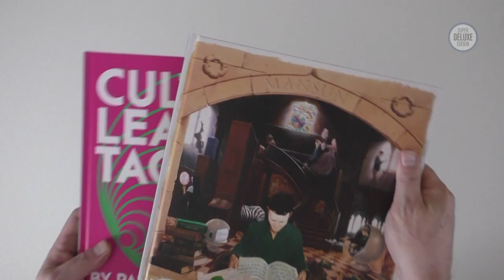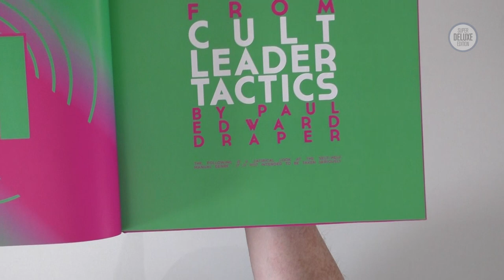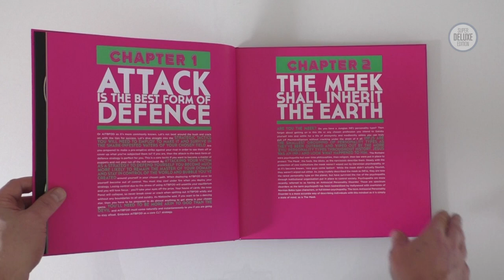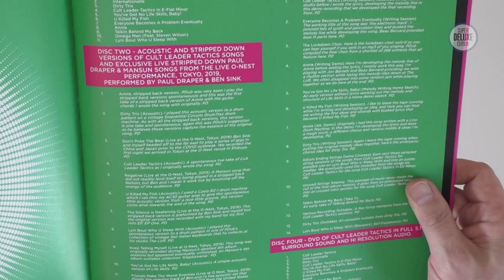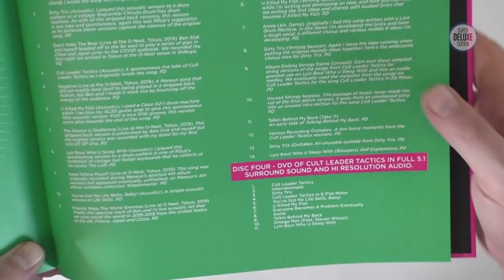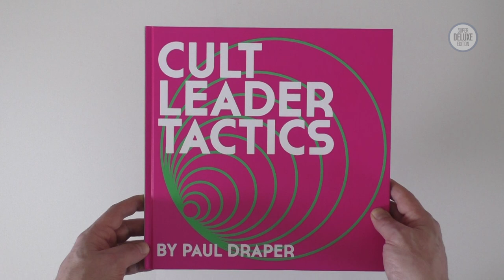Paul Draper / Cult Leader Tactics deluxe edition unboxed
SuperDeluxeEdition.com editor, Paul Sinclair, takes a look at the 3CD+DVD deluxe edition of Paul Draper's new album.